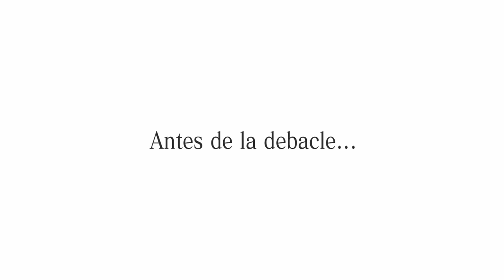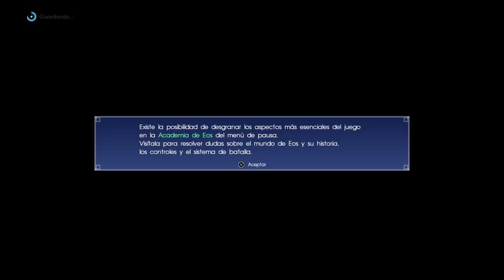FFXV - Comienza la gran aventura - Cap 1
Primer gameplay de este tan esperado juego, espero que lo disfruten tanto como yo.